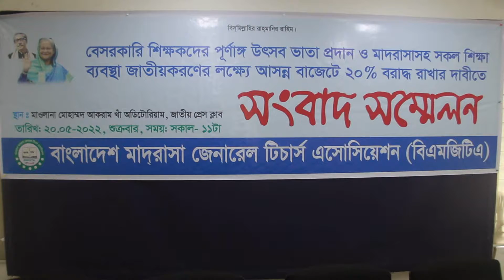বাংলাদেশ মাদরাসা জেনারেল টিচার্স এসোসিয়েশনের সংবাদ সম্মেলন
বেসরকারী শিক্ষকদের পূর্ণাঙ্গ উৎসব ভাতা প্রদান ও মাদরাসাসহ সকল শিক্ষা ব্যবস্থা জাতীয়করনের লক্ষ্যে আসন্ন বাজেটে শিক্ষাখাতে মোট বাজেটের ২০ শতাংশ বরাদ্দের দাবীতে সংবাদ সম্মেলন করেছে বাংলাদেশ মাদরাসা জেনারেল টিচার্স এসোসিয়েশন।